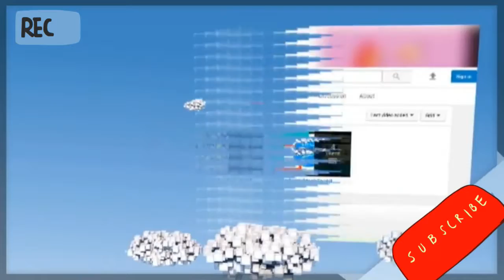First ever promo of tech2point YOUTUBE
this is promotional video of my channel @tech2point
this video will tell you what my channel will provide ...